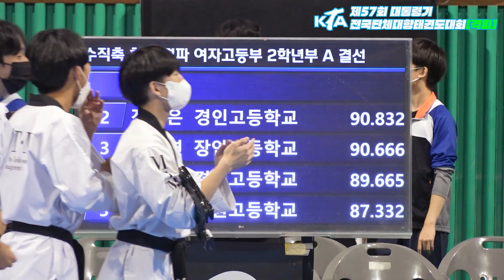대통령기격파대회 I 수직축회전격파 I 여자고등2학년부 I 결선 1~3위 I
ㆍ대회 : 제57회 대통령기 전국단체대항태권도대회[격파]
ㆍ기간 : 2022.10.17. ~ 19. (3일간)
ㆍ장소 : 경남 사천시, 삼천포실내체육관
ㆍ주관 : 대한태권도협회
ㆍ중계 : 대한태권도협회 유튜브 채널